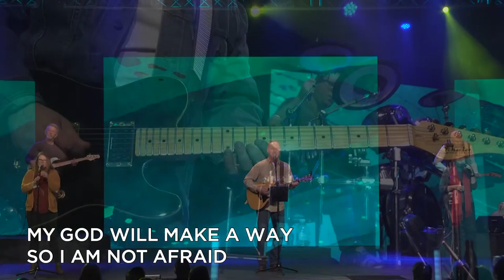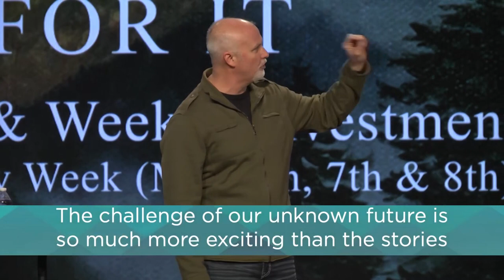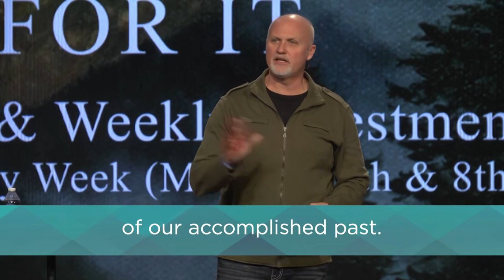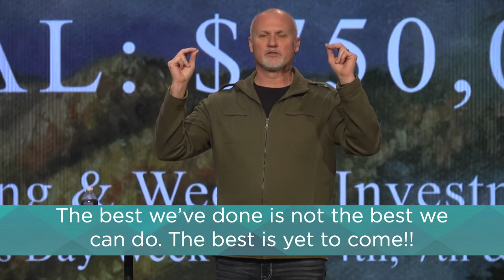Action Faith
It's interesting how you can get inspired from a simple meal. My daughter recently brought me breakfast from Chick fil-a, and it came with a side of "potato rounds". I call them "Taters". But that got me thinking, I don't want to be a "Tater Person".

for more information or full service, visit pathwayschurch.com